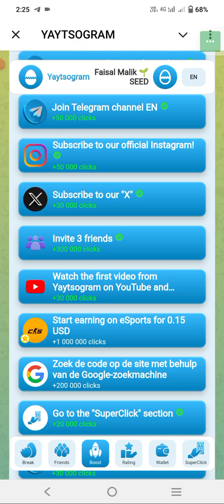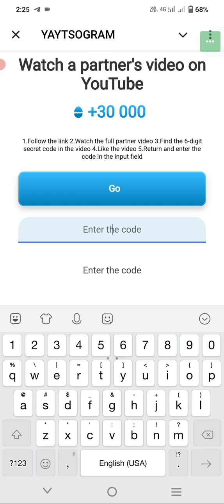20 October yaytsogram YouTube video partner code